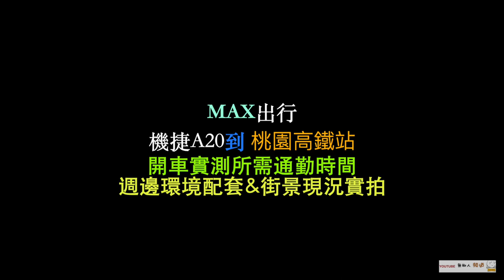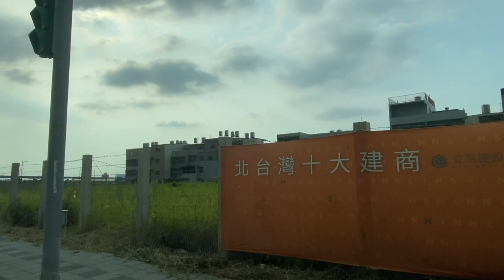機捷A20到桃園高鐵站開車所需通勤時間 興南站 環境介紹及開車到桃園高鐵時間實測 桃園青埔 桃園高鐵 高鐵建設 高鐵A18站 蛋黃區 興南站A20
（2）Hiio

影片內容分享 桃園機捷A20站到桃園高鐵站開車所需通勤時間
1.開車至桃園高鐵站時間實測

開車細節及注意事項
1.以上測試均到機捷站路口處，未含停車及步行時間
2.以上測試未含建案等待電梯及步行至大門口時間
3.以上測試路線僅做參考
4.以上測試路況及紅綠燈均不可控會影響開車行進時間，請知悉
5.建議停車及步行時間＋提前10～15分鐘

實測開車介紹分享
1.開車時速按道路限速規定行駛
2.開車路線僅當參考

讓Max讓您更了解桃園機捷A20至桃園高鐵站所需交通時間